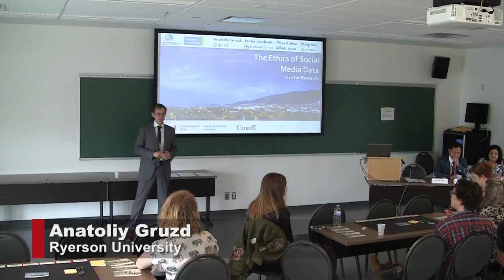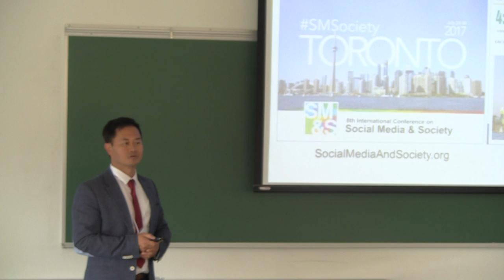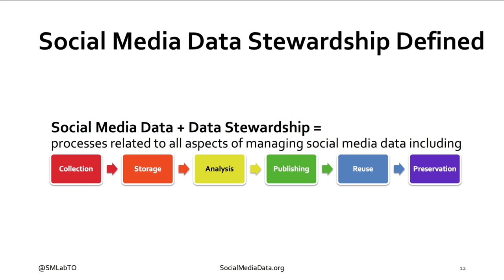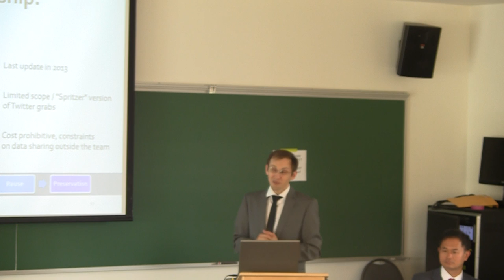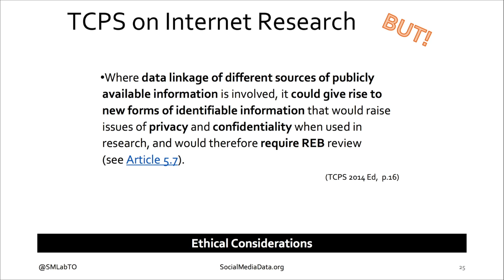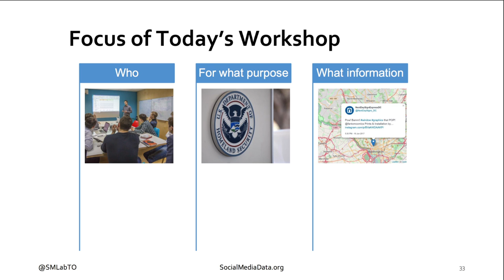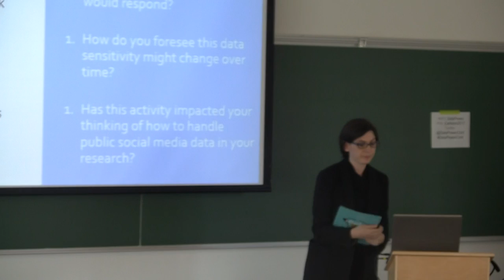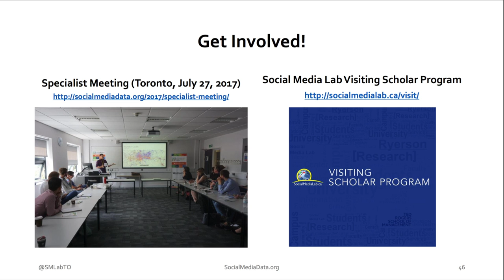Data Power 2017: Session 5.5. Social Media Data Stewardship